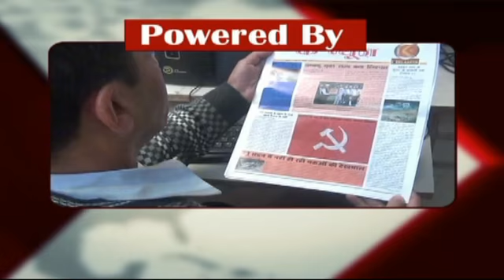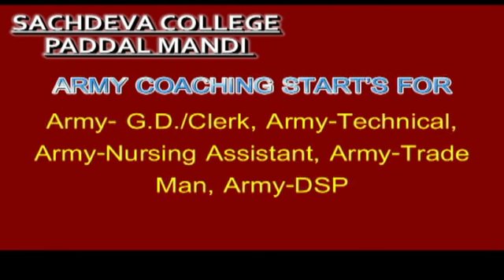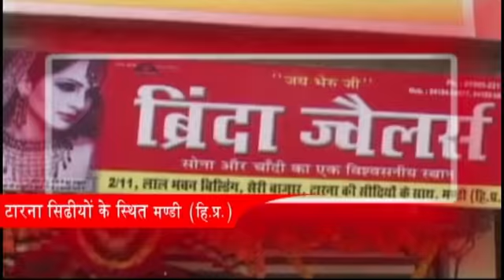k channel 04.01.2017 Part 1